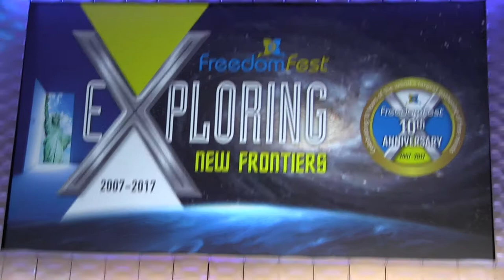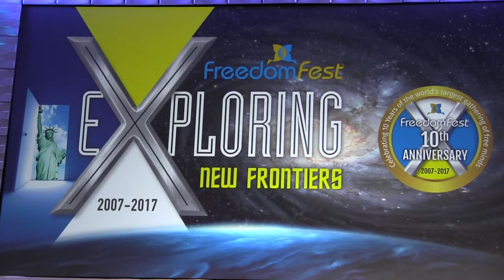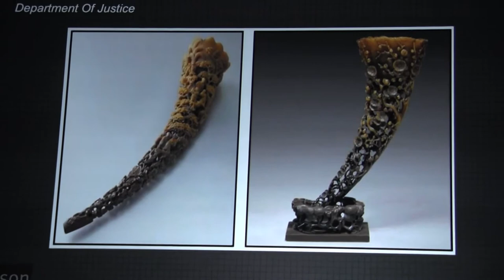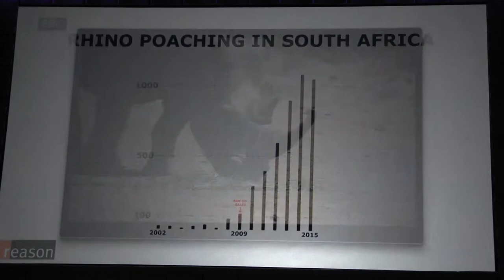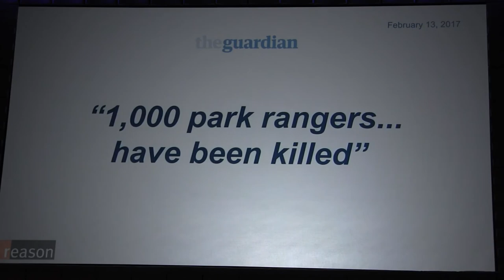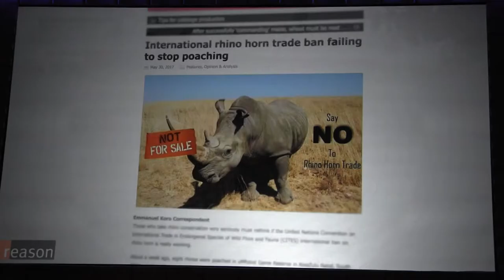John Stossel at FreedomFest "Free-Market Advantages" (part 2 of 2)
Fox Business News host, John Stossel, speaks candidly about hunting down and exposing corruption. At FreedomFest 2017.